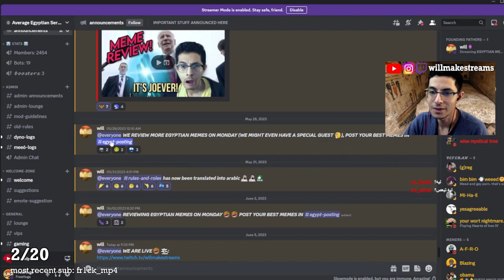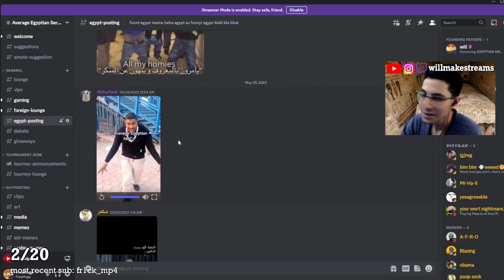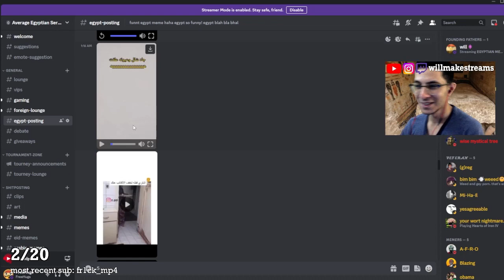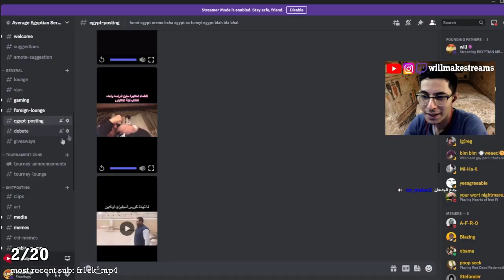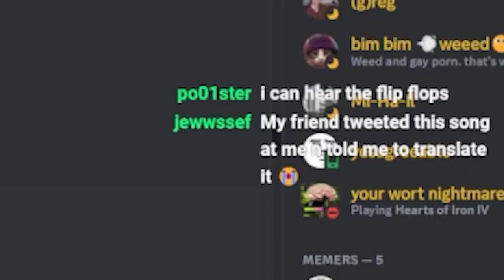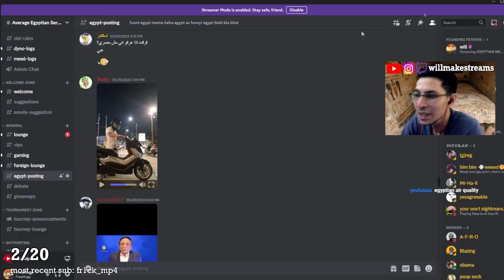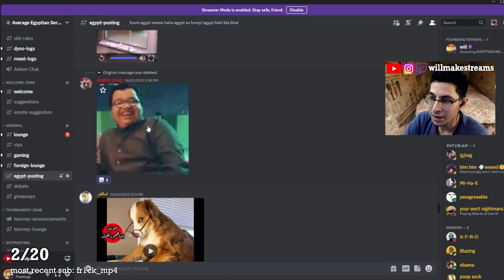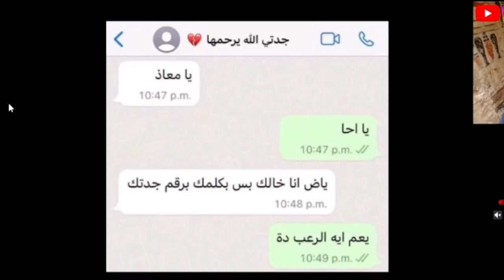REVIEWING EGYPTIAN MEMES (PT. 4)